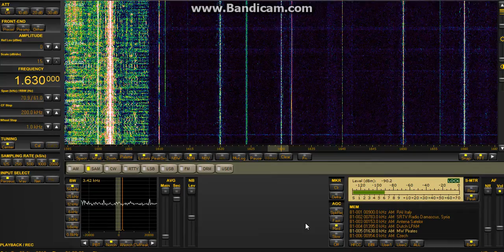KCJJ The Mighty Iowa 1630kHz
First reception and my furthest western signal I have received to date. ID is heard in the video.